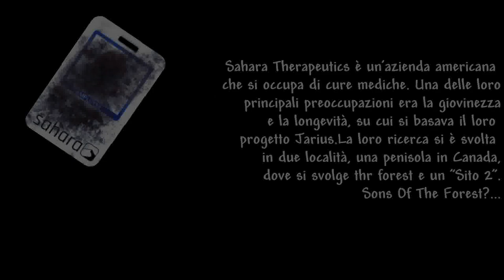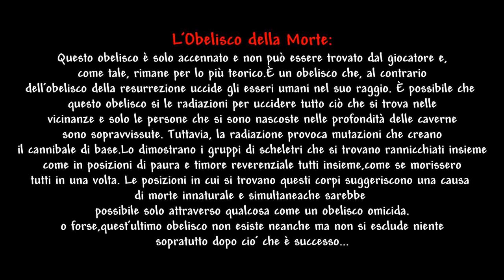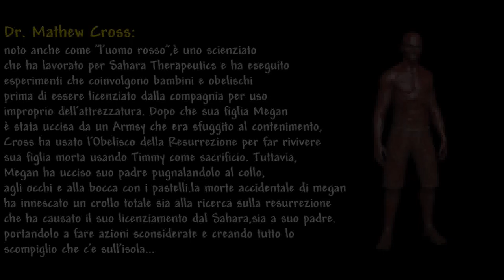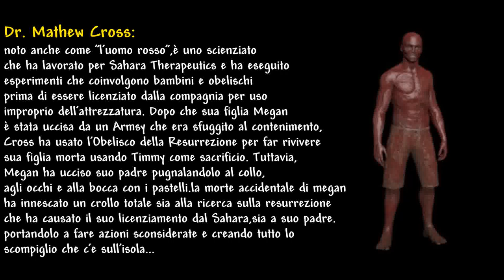THE FOREST EP.9 - ...